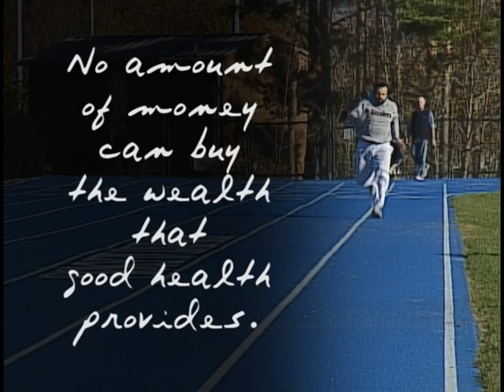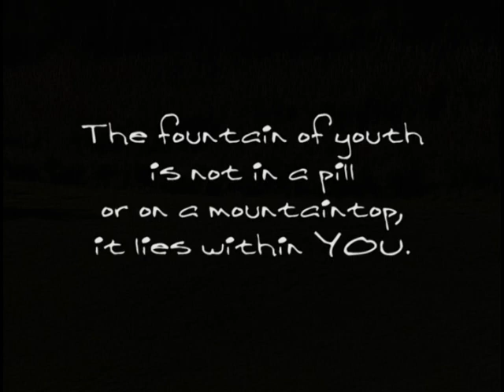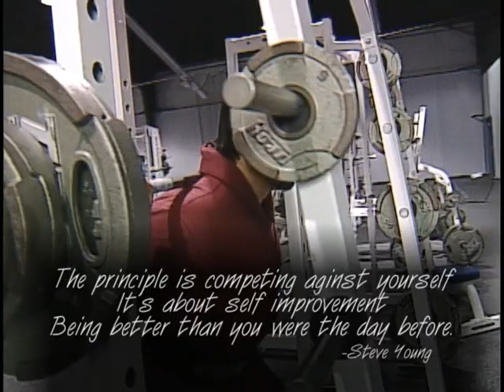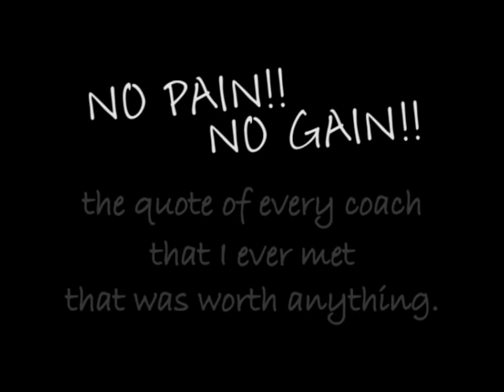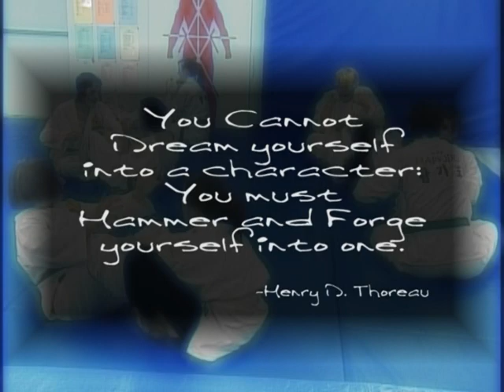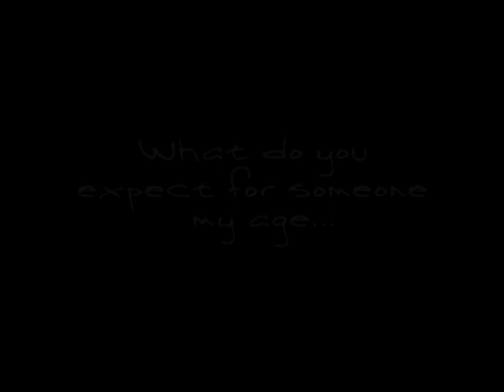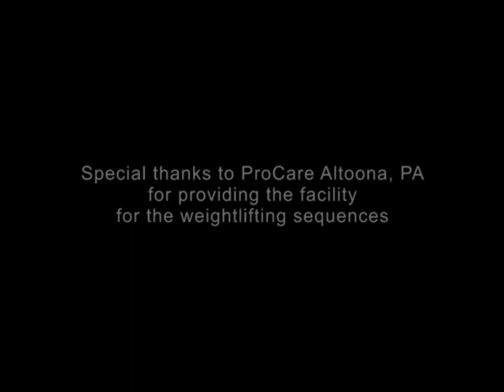AgelessTimeless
This video demonstrates the Ageless qualities that can be developed through intense exercise. George Thomas Kattouf, Director of Ageless/Timeless, utilizes an eclectic fitness approach and encourages others to continue to improve athletically throughout their entire life, regardless of age. Through martial arts, yoga, powerlifting, running and intense exercise, he has continued to improve physically well beyond the age of fifty. This video is calling upon others of all ages to develop this rewarding lifestyle and share their stories by visiting "What do you expect for someone my age?". ".Excellence!"